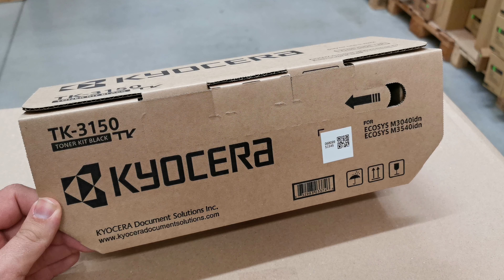Kyocera Toner TK-3150 toner kit (1T02NX0NL0)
Kyocera Toner TK-3150 toner kit
M3040idn / M3540idn
14.500pgs
P.N: 1T02NX0NL0